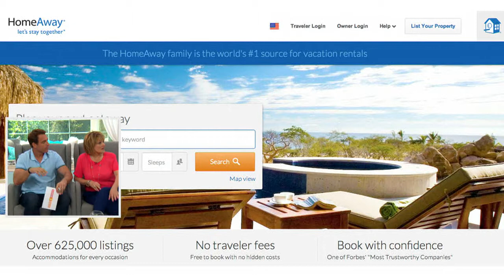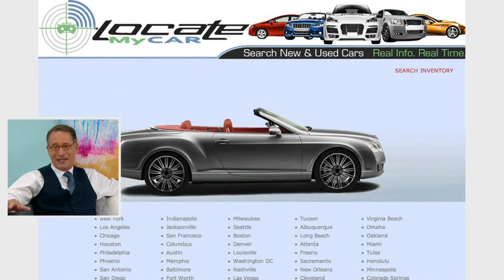Home & Family - Live Like a Millionaire with Consumer Debt Expert Harvey Warren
Consumer Debt Expert Harvey Warren explains how you can live like a celebrity, regardless of your income! From vacation deals to buying off the rack, Harvey shares the secrets that will let you look like a million dollars at a fraction of the cost!